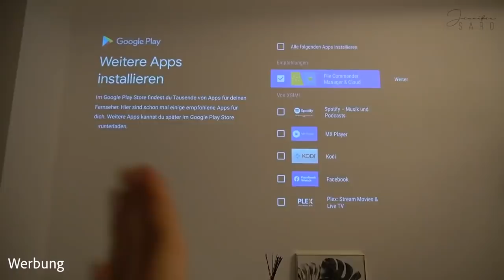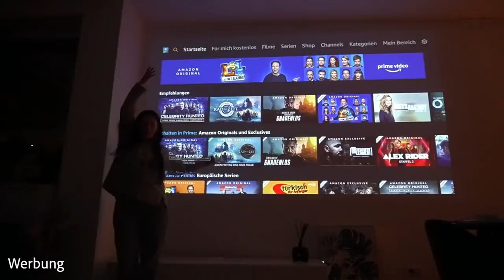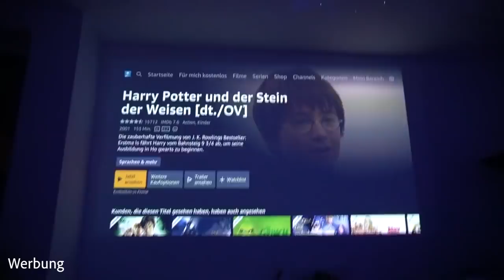VLOG: Homekino & auf den Weg nach Bayern zur Family | Jennifer Saro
VLOG:  Homekino & auf den Weg nach Bayern zur Family
XOXO, JS